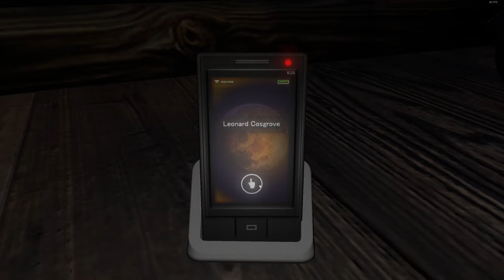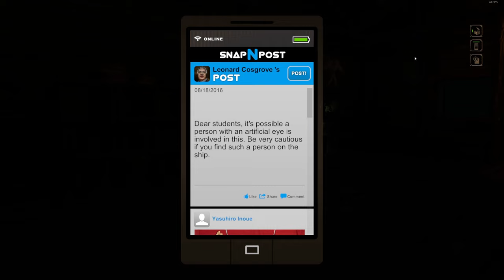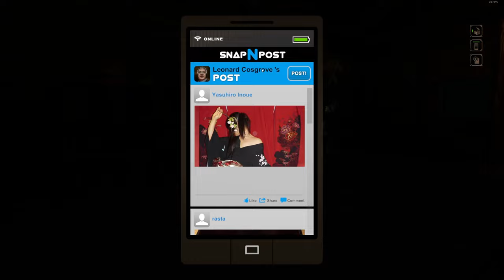Tytan Vs Night Cry - PC - Indy Wos 'Ere - #4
Hey everyone, we're back with a fresh Let's Play series. It's a game mired in controversy and widely regarded as a disappointing entry in the genre.

My PC:
-CPU: AMD Ryzen 5800x3D 8C 16T @4.40Ghz
-RAM: 32GB Corsair Vengeance RGB @3600Mhz
-MB: MSI MPG X570 Gaming Pro Carbon WIFI
-GPU: Nvidia RTX 4080 16Gb ROG STRIX
-SSD 1: Samsung 860 Evo 250Gb
-SSD 2: Samsung 860 Evo 500Gb
-SSD 3: Samsung 970 Evo 500Gb (M.2 Boot Drive)
-SSD 4: Samsung 980 Pro 2Tb (M.2 Game Drive)
-HDD 1: WD Red 4Tb (Recording & Storage)
-Case: Corsair Obsidian D500
-Keyboard: Corsair K95 RGB Platinum
-Mouse: Corsair Scimitar RGB Elite
-Mic: Wave DX On The Wave XLR
-Cam: Logitech 920
-Headset: Corsair Virtuoso RGB
-Headset 2: Corsair HS60 (Older Systems)